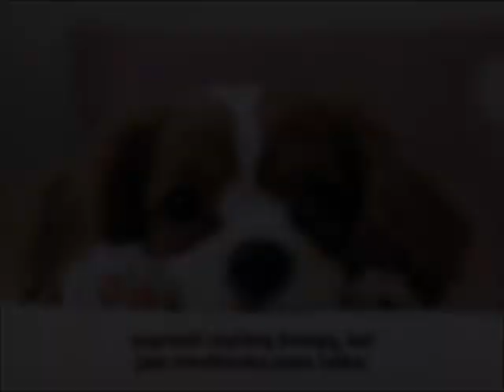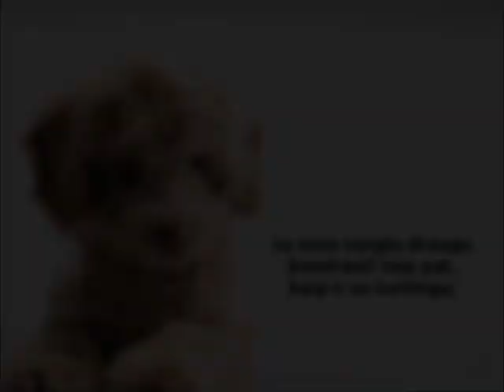Jeigu jūs galite...